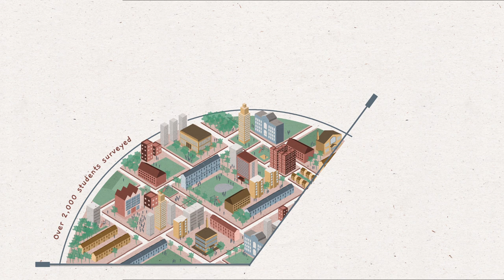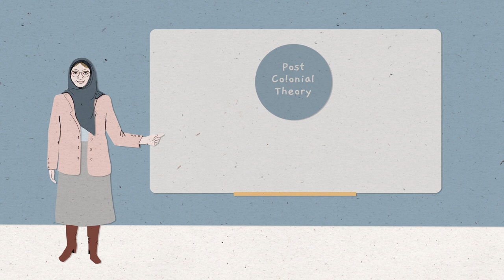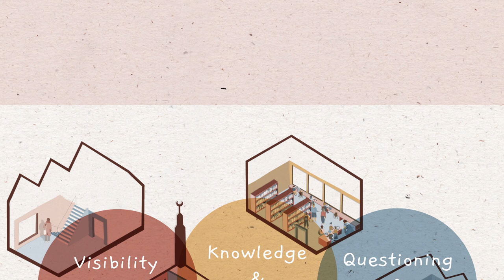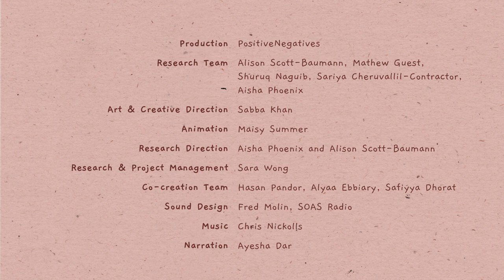Outside the Box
Outside the Box: Exploring Islam on University Campuses across the UK, brings to life vital academic research conducted by SOAS-based research project, Re/presenting Islam on Campus.

Produced by PositiveNegatives
Art & Creative Direction: Sabba Khan
Animation: Maisy Summer
Research Direction: Aisha Phoenix and Alison Scott-Baumann
Partner Researchers: Alison Scott-Baumann, Mathew Guest, Shuruq Naguib, Sariya Cheruvallil-Contractor, Aisha Phoenix
Research & Project Management: Sara Wong
Co-creation team: Hasan Pandor, Alyaa Ebbiary, Safiyya Dhorat
Sound Design: Fred Molin, SOAS Radio
Narration: Ayesha Dar

Re/presenting Islam on Campus is funded by the Arts and Humanities Research Council (AHRC) and the Economic and Social Research Council (ESRC), based at SOAS and in collaboration with Coventry University, Durham University and Lancaster University.

PositiveNegatives produce animations and literary comics about contemporary social and human rights issues. We combine ethnographic research with illustration and photography, adapting personal testimonies into art, education and advocacy materials.